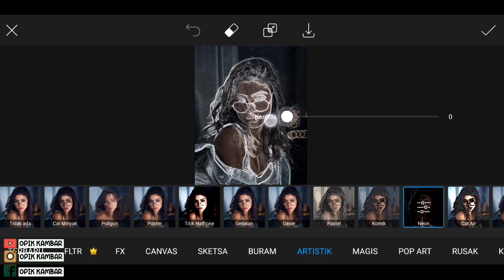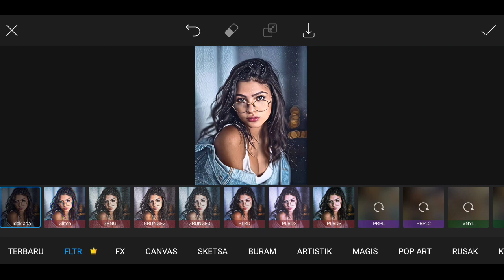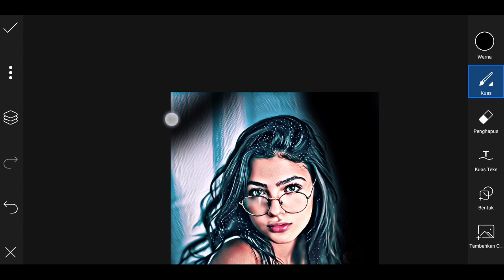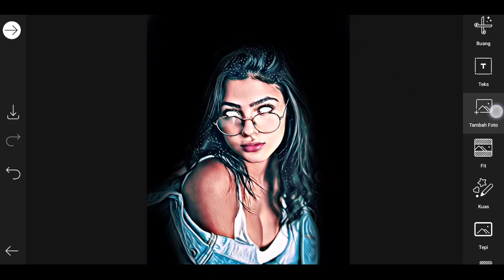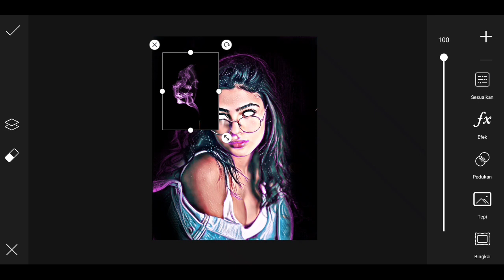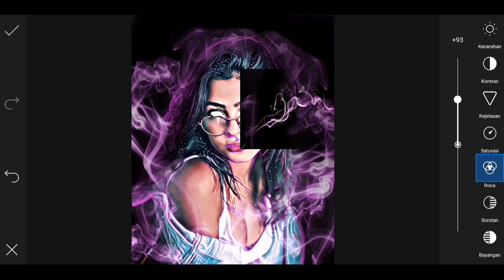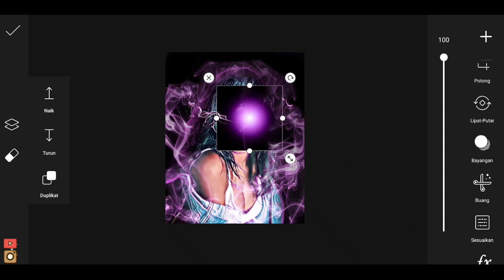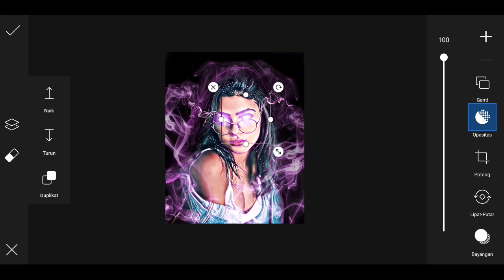Picsart tutorial glowing smoke effect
New video tutorial picsart glowing smoke

Picsart tutorial editing photo smoke effect

📌 Kumpulan video terbaru
"UPLOAD VIDEO SETIAP HARI"